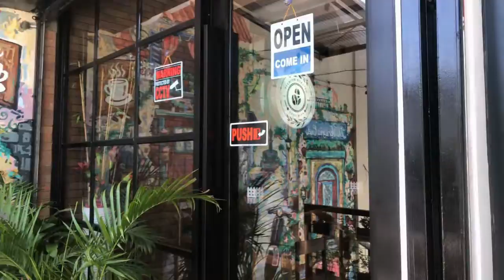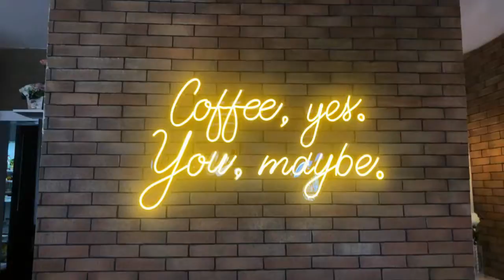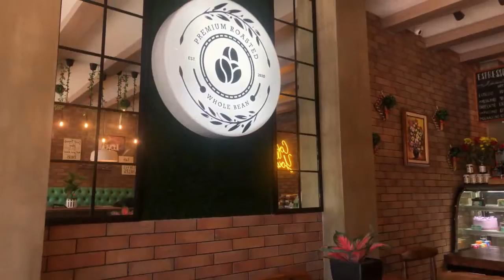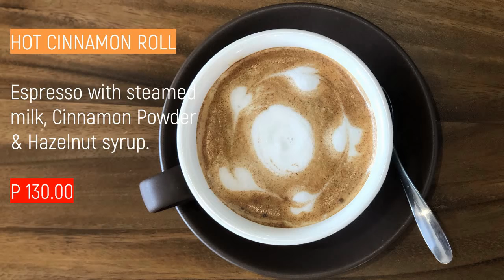De Venezia Cafe I The Newest Hangout in South of Metro Manila I A Restaurant Review by Gelo Amisola.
Hello Coffee and Food Lovers! Check out De Venezia Cafe for your newest favorite place to eat and hangout in the south.

Visit De Venezia Cafe Located at Blk 14 L4 Piazza De Venezia Avenue, BF Resort, Talon Dos, Las Piñas City.
Like and Follow their Facebook Page and IG: @DeVeneziaCafé

Music Attribution:
Stuff
Owner: Author: Otis McDonald